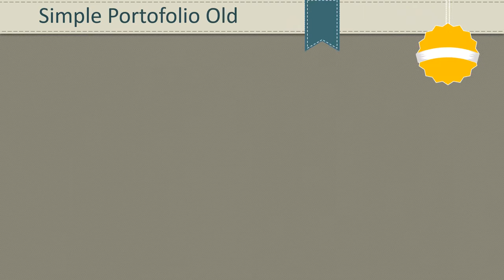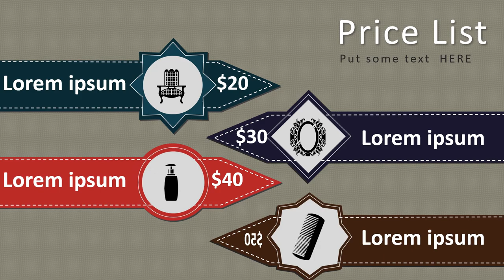Jasa Edit Video Murah Berkualitas di Kabupaten Jombang